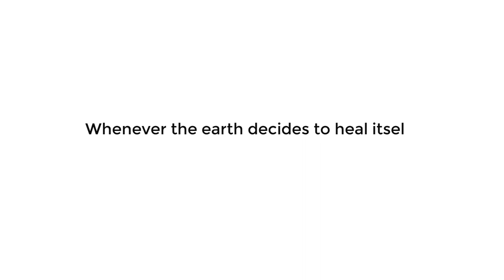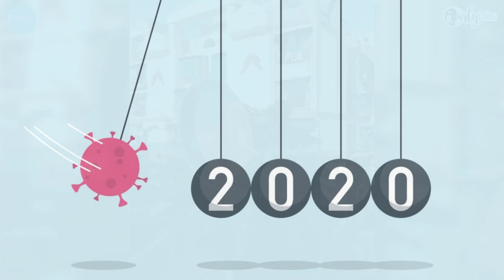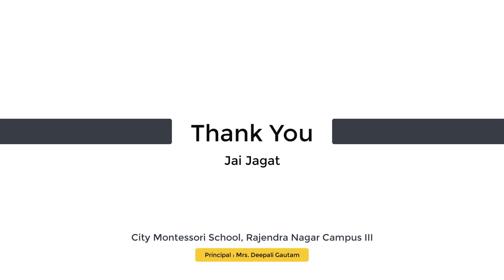A documentary - When the earth decided to heal itself...